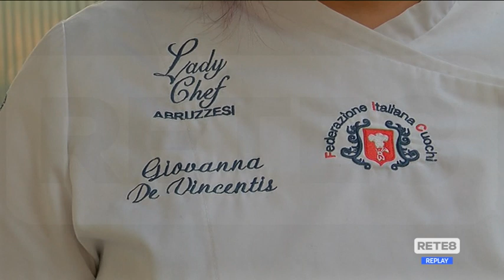Cucina - Chef ambasciatrice d’Abruzzo a Sanremo